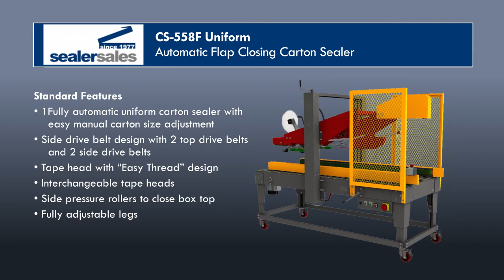Sealer Sales CS-558F Flap Closing Carton Sealer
This operator-free machine can be fed from a production line directly into the CS-558F where the machine will fold the top ﬂaps and automatically tape closed. The CS-558F applies a single tape strip to both the top and bottom of the case simultaneously. This four belt drive design is a heavy duty versatile machine designed for dependable performance and easy operation. The CS-558F can be easily adjusted in only seconds to process a different size carton.

FEATURES:
    Fully automatic uniform carton sealer with easy manual carton size adjustment
    Side drive belt design with 2 top drive belts and 2 side drive belts
    Tape head with “Easy Thread” design
    Interchangeable tape heads
    Side pressure rollers to close box top
    Fully adjustable legs

OPTIONS:
    3” (72mm) tape heads
    Infeed conveyor
    Exit conveyor
    Stainless steel frame
    Heavy duty locking casters